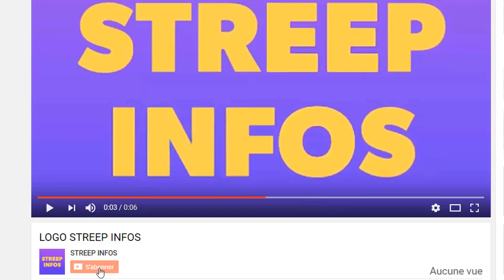Deuil: Alassane Ouattara annonce La M0r.t tragique du ministre de l'agriculture en cote d'Ivoire